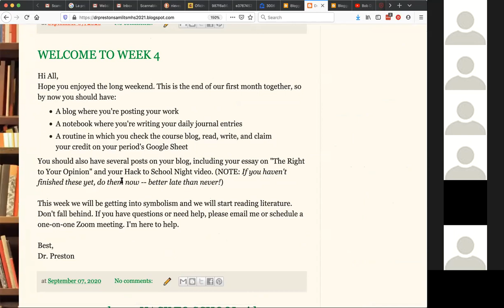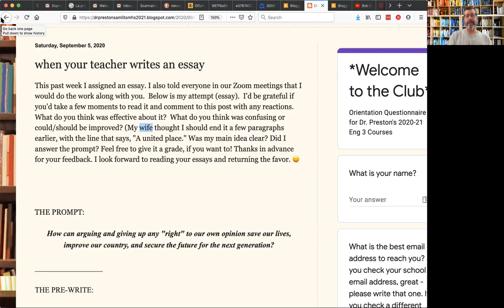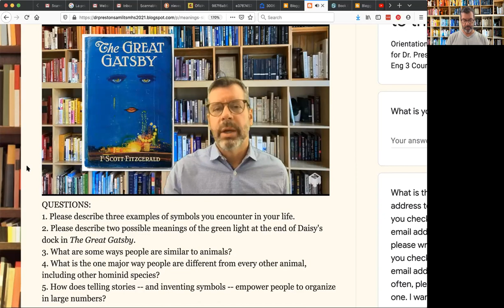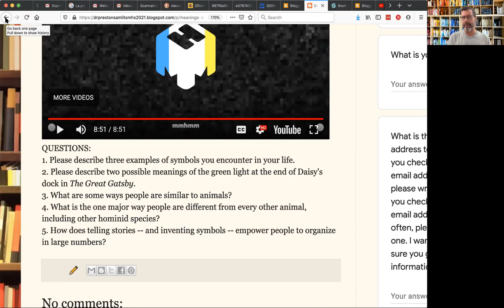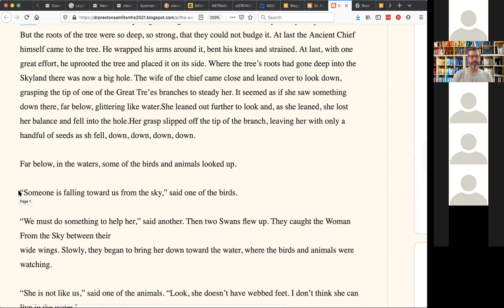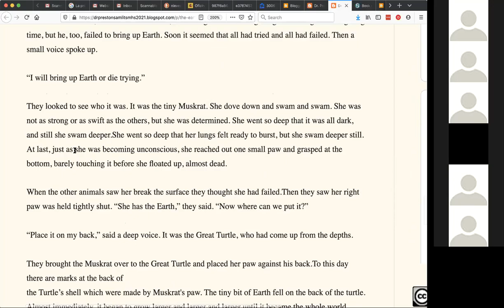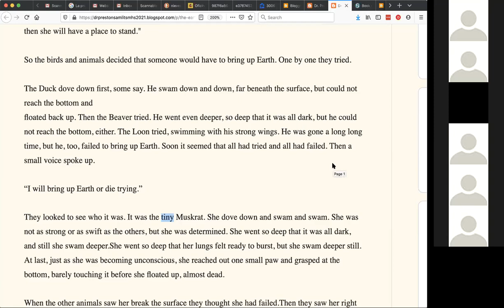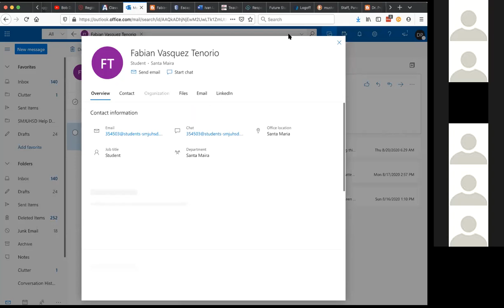Dr. Preston's 2020/21 Eng 3 Week 4